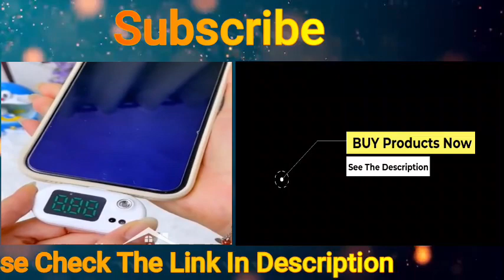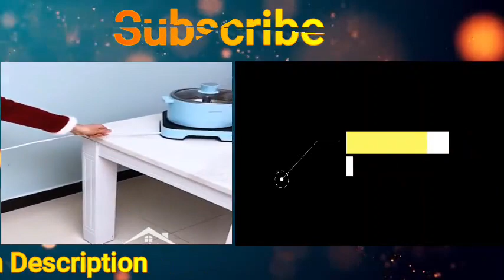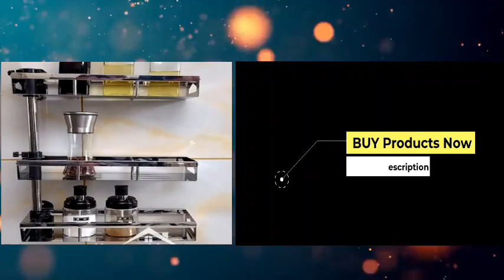Best Home Items!😍Top 10 Smart Gadgets, Kitchen tools/Appliances For Every Home🙏 Makeup/Beauty🙏